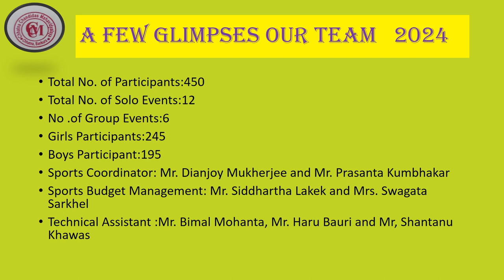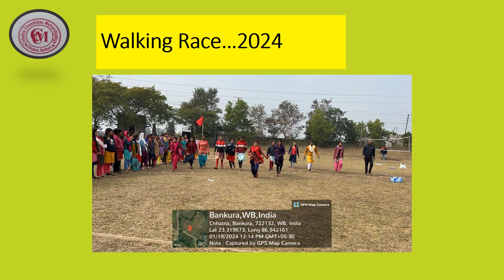College Annual Sport... 2024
Chhatna Chandidas Mahavidyalaya,